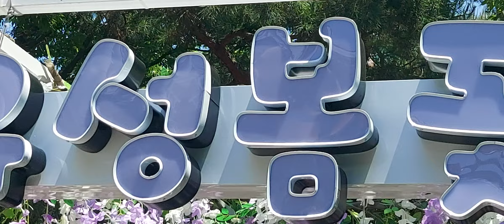2024년 5월 16일